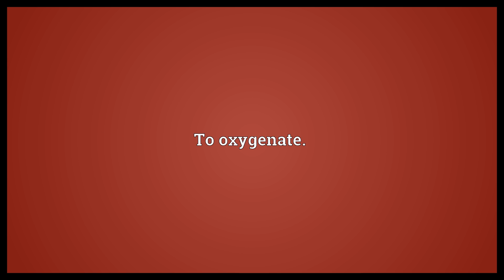Oxygenize Meaning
Video shows what oxygenize means. To oxidize.. To oxygenate..  Oxygenize Meaning. How to pronounce, definition audio dictionary. How to say oxygenize. Powered by MaryTTS, Wiktionary